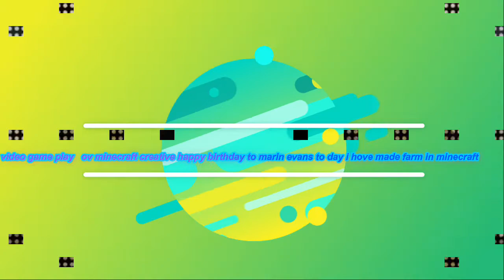video game play ov minecraft creative happy birthday to marin evans to day i hove made farm in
video game play   ov minecraft creative happy birthday to marin evans to day i hove made farm in minecraft